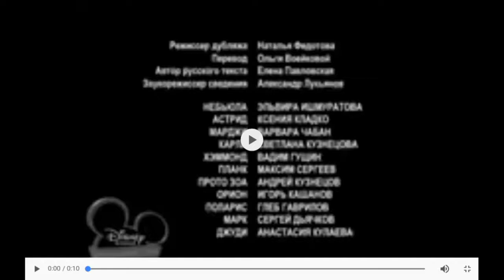De Passes Entertainment/Disney Channel/Buena Vista International #1 HD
More is coming fast.